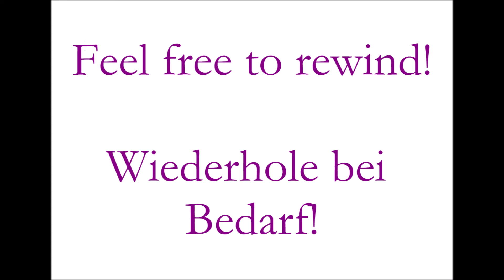Cluster, lesson 136_Cluster, Aufgabe 136 | Ear training | Gehörbildung